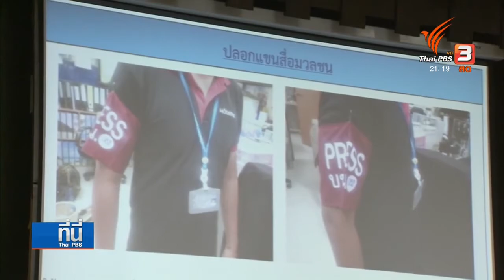"กลุ่มคนอยากเลือกตั้ง" ขออย่าขัดขวางเคลื่อนไปทำเนียบฯ